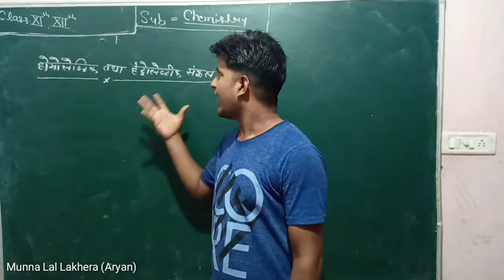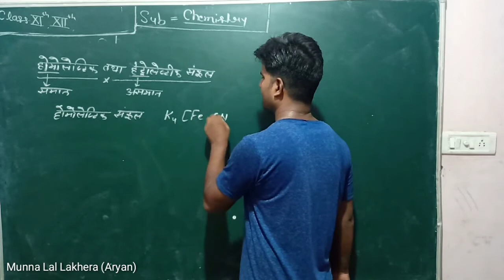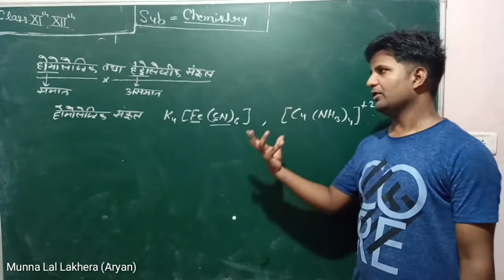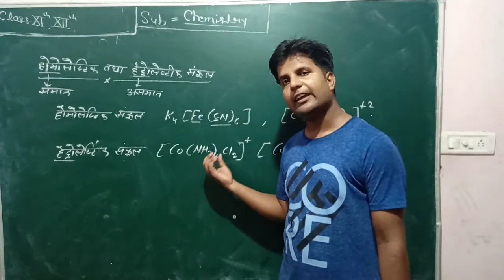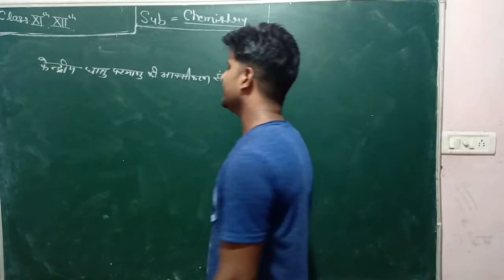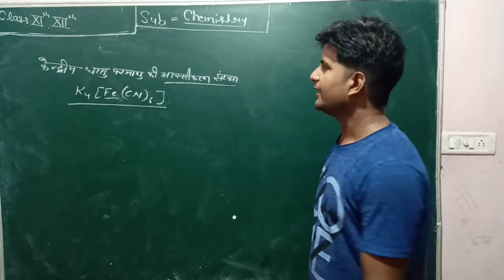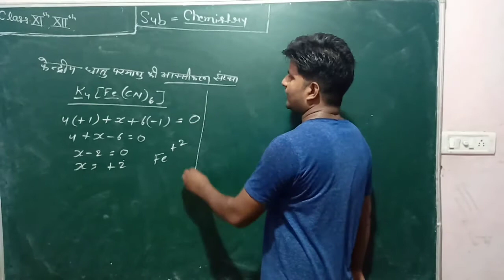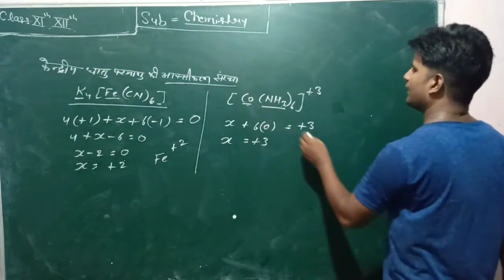होमोलेप्टिक तथा हेट्रोलेप्टिक संकुल , ऑक्सीकरण संख्याhomoleptic and heteroleptic complex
होमोलेप्टिक तथा हेट्रोलेप्टिक संकुल , ऑक्सीकरण संख्याhomoleptic and heteroleptic complex, oxidation number